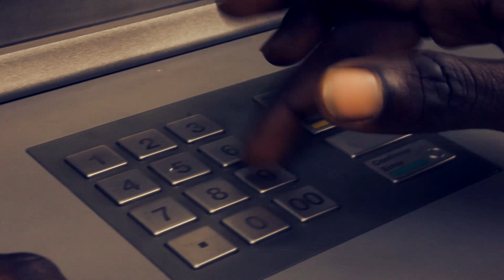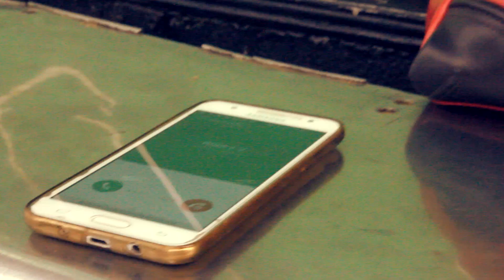Calo Furtado -- Jony - video Full HD - WK Produções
Caló Furtado -- Jony -  video Full HD - WK Produções